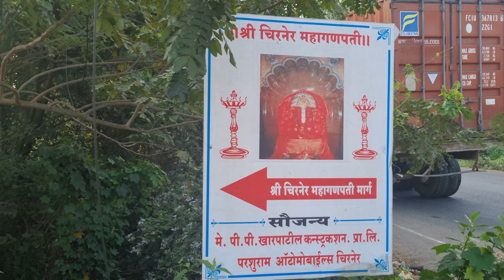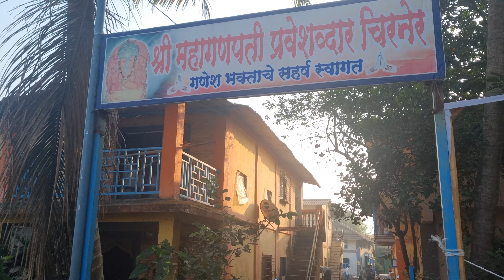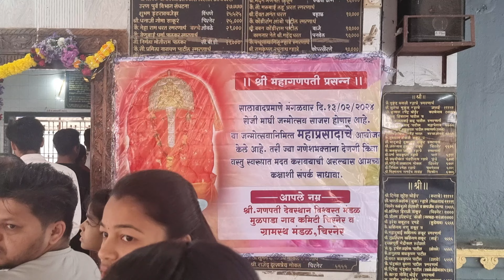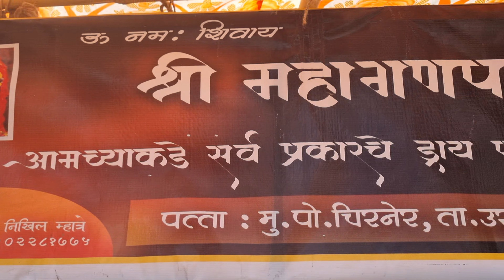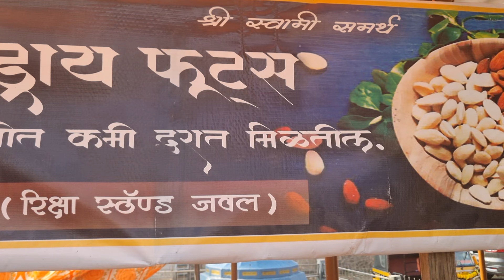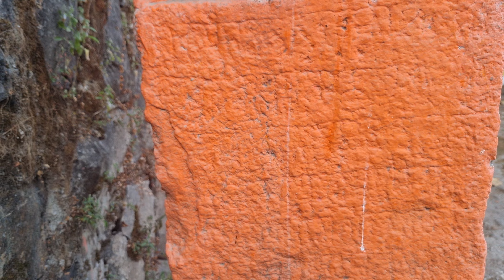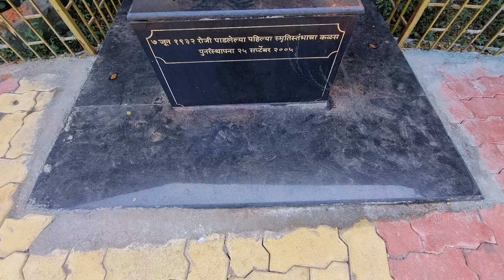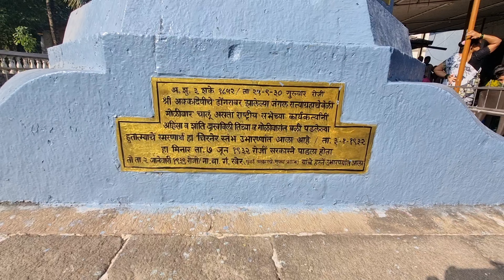चिरनेर महागणपती | Chirner Mahaganpati | Morya | उरणचा प्रवास | sankashti chaturthi Special | Uran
कोकण प्रांताला प्राचीन संस्कृतीचा वारसा लाभला असून कोकणच्या दऱ्या खोऱ्यांत विविध  देवतांची प्राचीन व जागृत देवस्थाने आहेत.त्यामध्ये  गणेशाची अनेक पुरातन व जागृत तिर्थस्थळे कोकण प्रांतातील जनतेच्या भक्तिची आदर्श स्थाने आहेत.
     यामध्ये शिलाहारकालीन गणपती देवस्थाने अत्यंत प्राचिन म्हणून ओळखली जातात.असेच एक प्राचिन गणेश देवस्थान रायगड जिल्ह्यातील चिरनेर या निसर्गरम्य गावी वसले आहे.हिरव्यागार डोंगरकुशीत वसलेल्या चिरनेर गावचे महागणपती हे ग्रामदैवत आहे.
      शिलाहार राजवटीत चिरनेर हे व्यापारी बंदर होते.त्याकाळी या गावात प्राचिन वास्तू उभारल्या गेल्या,त्यापैकीच महागणपती व महादेवाचे मंदिर उभारले गेले.मात्र मुस्लिम आक्रमकांनी महागणपतीचे मंदिर उध्वस्त केले पण त्यापूर्वीच भाविकांनी महागणपतीची मूर्ती मंदिराशेजारील तलावात सुरक्षित ठेवली.
      कालांतराने पेशव्यांचे सरदार रामजी महादेव फडके यांनी तलावाचे खोदकाम करून मूर्ती बाहेर काढली आणि पाषाणी भव्य मंदिर उभारून त्यात महागणपतीची प्रतिष्ठापना केली.
    मंदिर पाषाणी, गोलघुमटाचे असून त्यावर चार चबुतरे आहेत.महागणपती मूर्ती भव्य असून शेंदूरचर्चित, चतुर्भुज आहे.पद्मासनात बसलेल्या मूर्तीच्या हाती खड्ग व पाश आहेत.मुंबई पासून जवळ असणाऱ्या चिरनेरक्षेत्री महागणपतीच्या दर्शनासाठी भाविकांची नेहमी गर्दी असते.उरण,पनवेल, नविमुंबई परिसरातील हजारो भाविक संकष्टी चतुर्थीच्या मुहूर्तावर दर्शनासाठी मंदिरात गर्दी करतात.आज तर  संकष्टी चतुर्थीचा मुहूर्त आहे.मग आपणही आपल्या मनोकामना पूर्ण करण्यासाठी आताच निघा चिरनेरला ...महागणपतीच्या दर्शनाला!!!